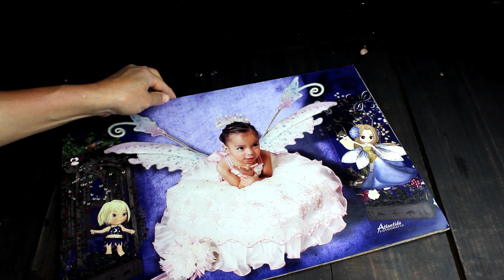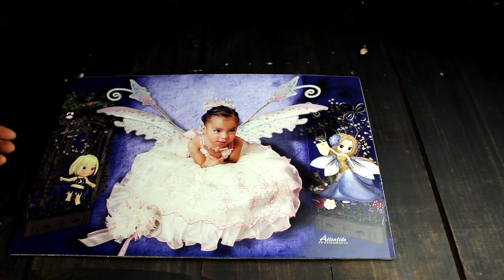Como pegar fotos con PEGAMENTO BLANCO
En este video te mostraré cómo puedes pegar una fotografía mediana o grande en un MDF sin dejar burbujas.